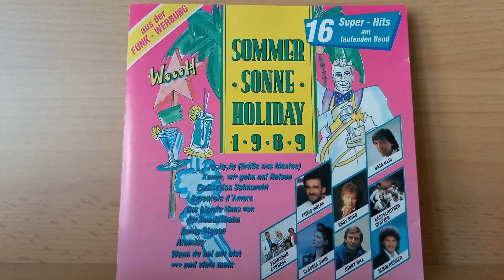Jonny Hill : Wenn du bei mir bist ( 1988 )